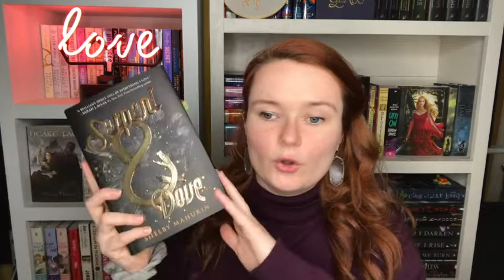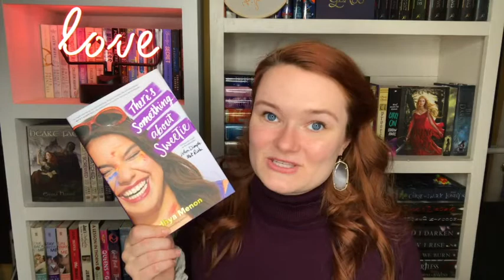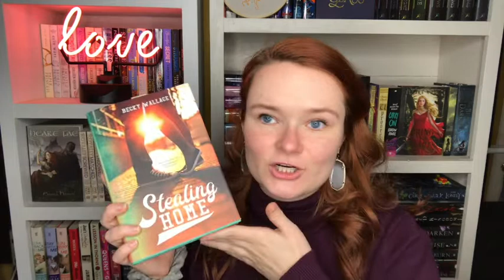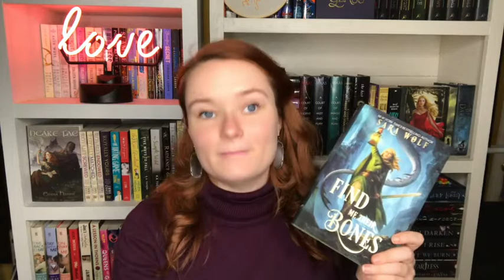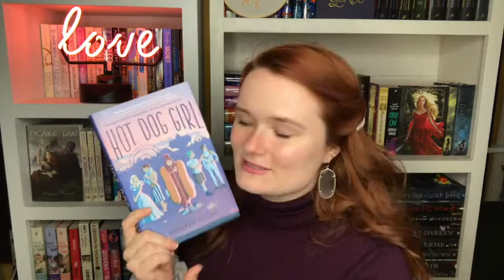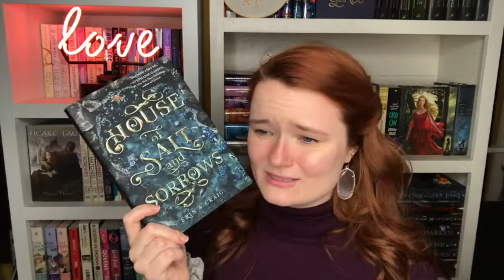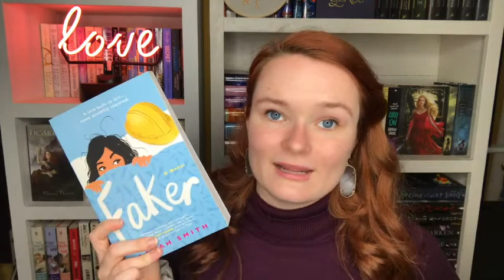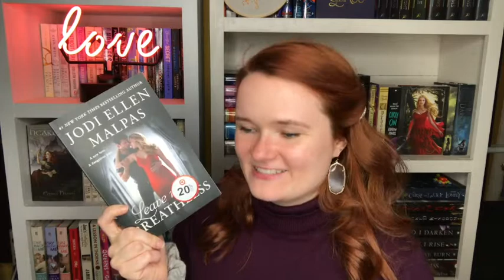2019 releases I still have not read!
Hi yall!! So I have bought a bunch of new releases this year, and these are the many that I haven't read yet. Let me know which ones I should read before the year ends!!

xoxo Averie